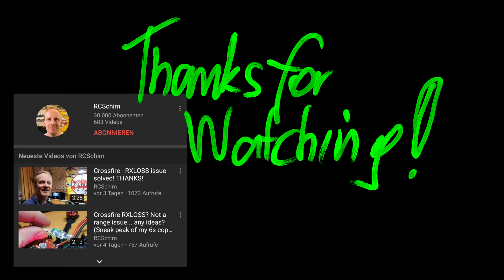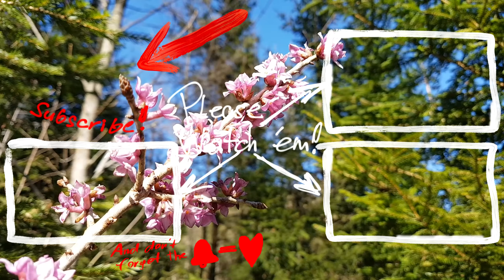Epic Drone DIVES - #3 (Alps|Rax, Preiner Wand)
Please help me with 👍, SUB and 🔔 thanks - you're AWESOME!
Find many links and infos down under!

How did you like the little hiking scenes around the dives? Too much for your attention span - PURE dive vid would have been cooler? Or is it a nice addition? Thanks for feedback!

+ DJI FPV system
Gopro7 + ND16 in 4k30 wide, ISO 100-200 + Hypersmooth
(¯`·.¸¸.·´¯`·.¸¸.-RCSchim-.¸¸.·´¯`·.¸¸.·´¯)
╔ ╡SOCIAL Media╞